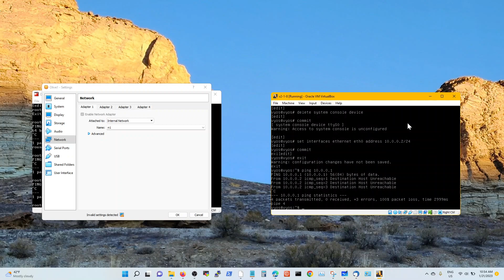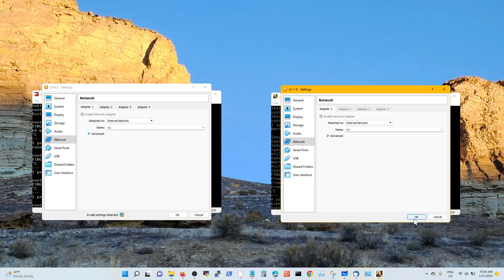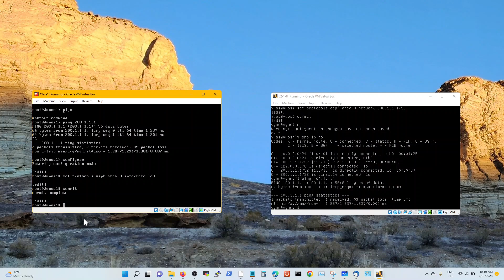Juniper Olive - JunOS VM basics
configure basic Junos Olive VM for OSPF routing with VYOS router